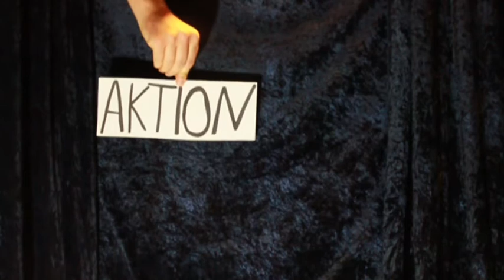Ein Stern für Kinder - Aktion Weihnachtspäckchen (2015)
Was gibt es Schöneres als das Lächeln eines Kindes? ... Eigentlich nichts. Zu Weihnachten haben wir 50 Kindern aus Unna so ein Lächeln aufs Gesicht gezaubert. Bei unserer Aktion Weihnachtspäckchen kann jedes Kind seinen Wunsch auf einen Stern aufschreiben. Als Dankeschön für ihre Geschenkpatenschaft haben wir ein kleines Video erstellt. Frohe Weihnachten!